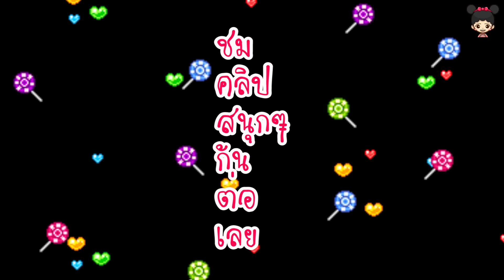น้องดีไซน์ | ศึกแย่งเยลลี่กับแม่!! ทำเยลลี่กัมมีกินเอง Kid Activity